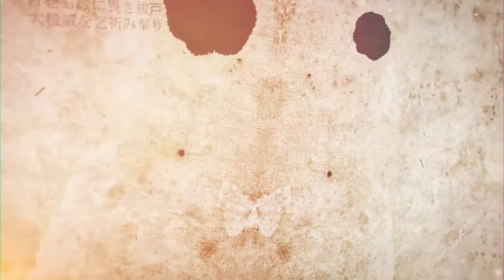Interview by Kenneth Rose of Diana Obeid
Diana Obeid is an instructor of Arabic and Middle Eastern Studies and co-Director of the Middle East and North Africa Studies Program at Christopher Newport University. She is also an academic core advisor to freshmen and sophomore students, as well as an advisor to the Arabic and the Rumi International Dialogue Clubs.